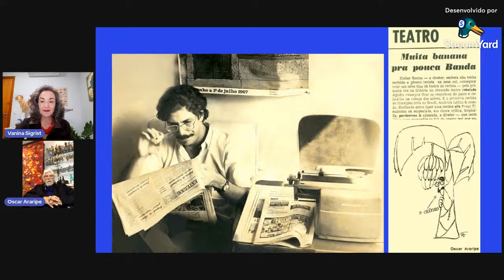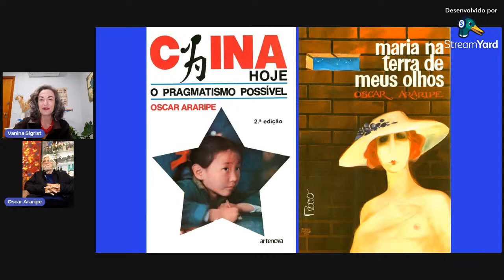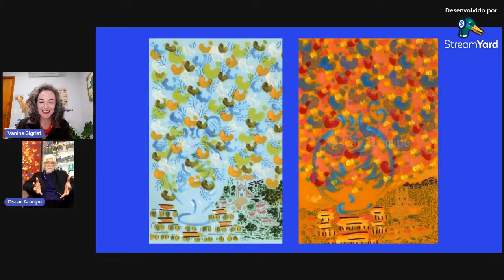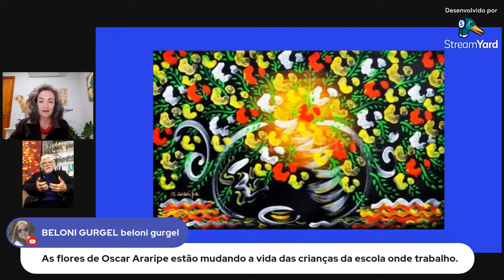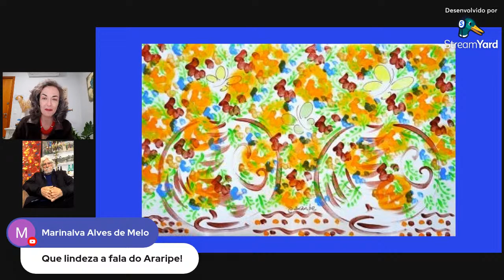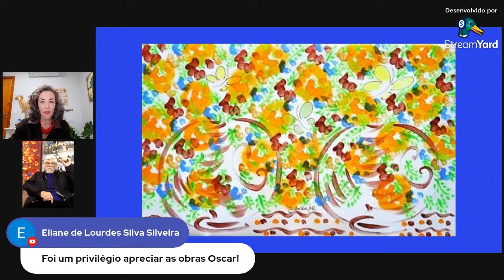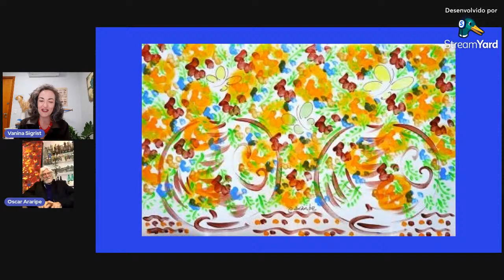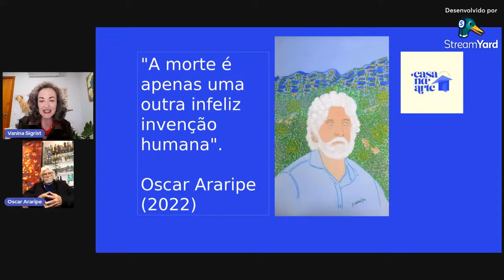Nem tudo são flores... ou são? | Entrevista OSCAR ARARIPE | Casa na Arte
Publicado em 24 de maio de 2022.

Neste podcast eu converso com Oscar Araripe, cuja obra visual é bem marcada pelas flores lindas e exuberantes, que transbordam cores. Por isso, o tema da conversa Nem tudo são flores... ou são?

Oscar Araripe (n. Rio de Janeiro, 19 de Julho de 1941) é pintor, desenhista, escritor, ensaísta, crítico e teórico de Arte e Cultura, arte-educador, periodista e animador cultural. Doutor Honoris Causa da Universidade Federal do Rio de Janeiro - UFRJ.

Formado em 1968 pela Faculdade Nacional de Direito do Rio de Janeiro, foi eleito para o Diretório do Centro Acadêmico Cândido de Oliveira (CACO), e atuou na Ação Popular (AP). Punido três vezes nos quatro primeiros anos da Ditadura, foi anistiado pelo Governo Brasileiro, em 2012.

Autor da trilogia literária Maria, Marta e Eu, sua obra foi analisada por Antônio Houaiss, Eduardo Portela e José Paulo Moreira da Fonseca

Oscar Araripe é o inventor do “Pessoalismo” ou “Nova bela arte”. Segundo o pintor, o pessoalismo consiste na afirmação do universo da pessoa do artista e se propõe reanimar as belas artes, inovando e reafirmando seus valores eternos. Araripe inventou e introduziu na Pintura a vela náutica (dracon poliester) como suporte (1984). A vela náutica, além de mais resistente, não permite o desenvolvimento de fungos nem o craquelê na pintura e, por ser sintética, harmoniza-se perfeitamente com as tintas sintéticas. Introduziu ainda o film laser (como substituto do papel vegetal, onde também inovou) e desenvolveu técnicas próprias, como as transparências obtidas pelas pinturas por trás dos suportes, o uso dos markers e da aquarela acrílica. Tais inovações permitiram-lhe, inclusive, expor permanentemente ao ar-livre grandes telas, com estruturas de ferro como moldura.

Realizou quase uma centena de exposições, majoritariamente individuais, no Rio, em Minas, na Bahia, em Brasília, no Ceará e em São Paulo. Expôs nos Estados Unidos, França, Espanha, Eslovênia, Grécia, Cuba, Reino Unido, China, México e Angola. Possui galeria pessoal em Tiradentes desde 92, e é instituidor, com outros, da Fundação Oscar Araripe / Presentemente escreve Minha Vida de Pintor, que disponibiliza em seu , onde apresenta suas idéias sobre a pintura, a literatura e a vida em geral.

Equipe Casa na Arte